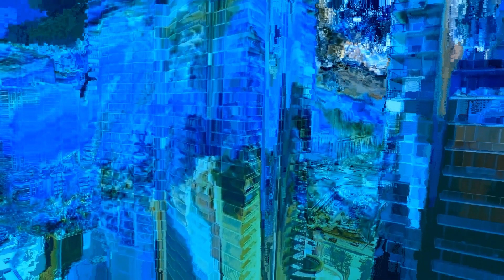Datamosh Loop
Visual Datamoshing, intentional video glitches I created with the intent of using it as a background for my webcam when streaming. Idk.